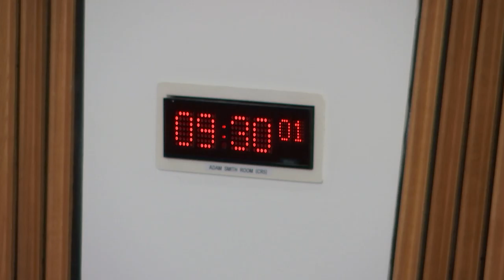Delegated Powers and Law Reform Committee - 20 November 2018